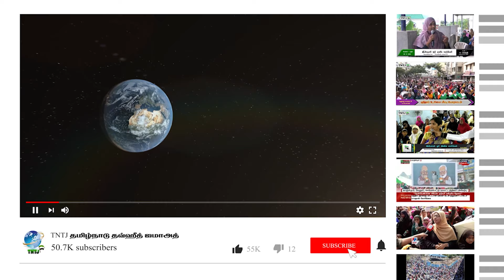பொதுத்தேர்வெழுதும் மாணவர்கள் கவனத்திற்கு - 5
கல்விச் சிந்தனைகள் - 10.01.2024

கே.அஷ்ரப் அலி M.Com., MBA, B.Ed  - மாநில மானவரணி, TNTJ